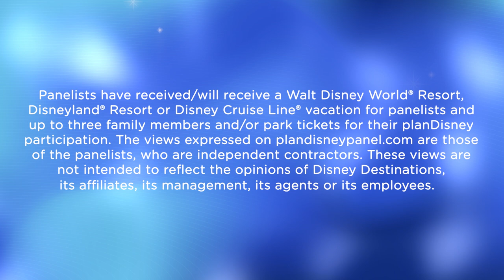Aboard The Disney Wish | planDisney Podcast - Episode 6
All aboard the Disney Wish! Join host Amiyrah Martin and planDisney panelists Adrianna H. and Andrew H. as they set sail on this episode of the planDisney podcast. The panelists share their top tips on dining, entertainment, and one-of-a-kind experiences aboard the newest ship in the Disney Cruise Line fleet. Don't miss an interview with Walt Disney Imagineering to learn how the Disney Wish evolved from an idea on paper to a ship sailing the high seas!

0:00-3:24 Meet the planDisney Panelists
3:24-6:00 Boarding the Disney Wish – What to Expect
6:00-9:16 Disney Wish Staterooms
9:16-19:20 Onboard Dining Experiences
19:20-23:45 Pools and Recreation – First Disney Attraction at Sea!
23:45-30:28 Adult-Only Experiences
30:28-37:29 Youth Clubs and Activities
37:29-43:20 Live Shows and Entertainment
43:20-44:32 Setting Sail on the Disney Wish
44:32-51:52 Walt Disney Imagineering Interview with Senior Creative Director
51:52-53:18 Lightning Round Questions!
53:18-54:57 Visit planDisney.com